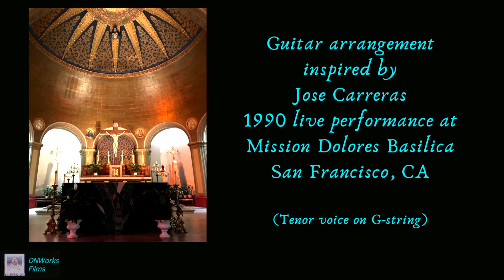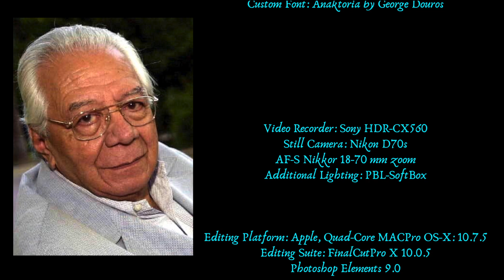Agnus Dei from Misa Criolla by Ariel Ramirez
Guitar arrangement inspired by 1990 performance at Mission Dolores in San Francisco. The composer was on keyboards, Jose Carreras was the tenor and the accompanying musicians and chorus were from South America.
In this guitar arrangement the tenor part is on the G-string ... all but two notes.
Filming and publication by Dimitrios Douros of DNWorks Films with full, expressed consent of the artists.